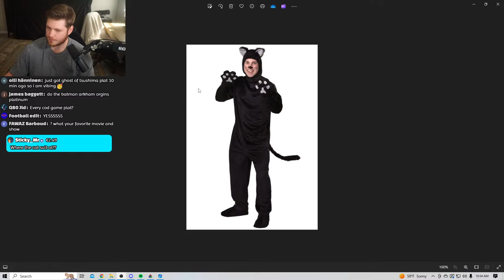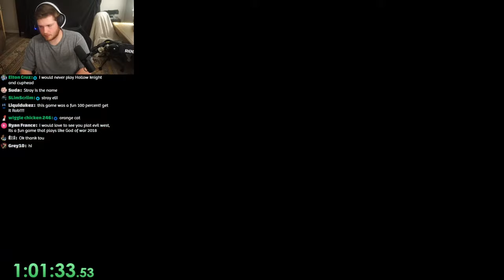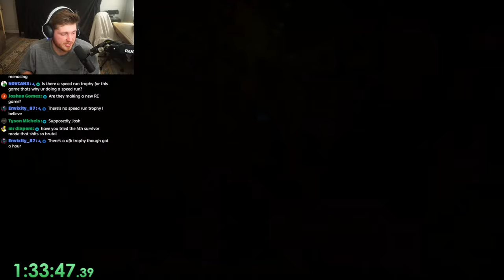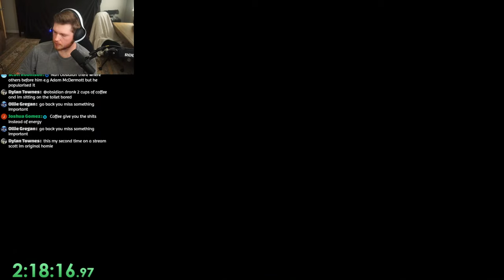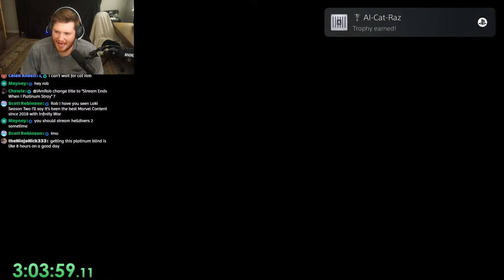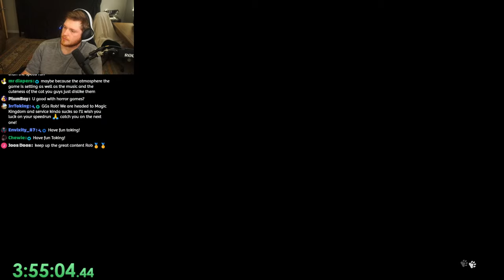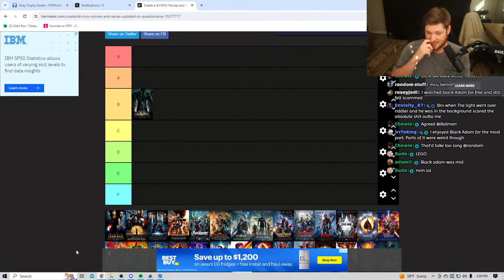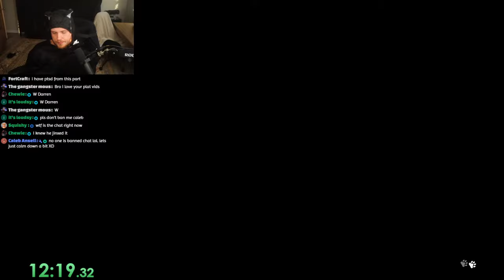"SPEEDRUN THIS PLATINUM OR ELSE"